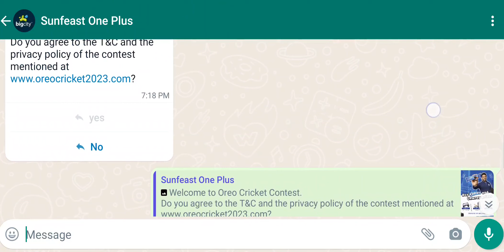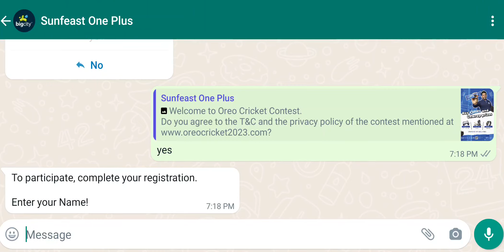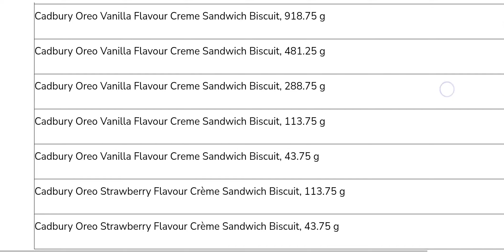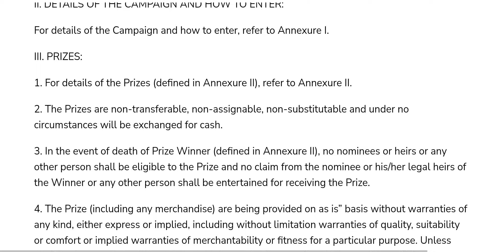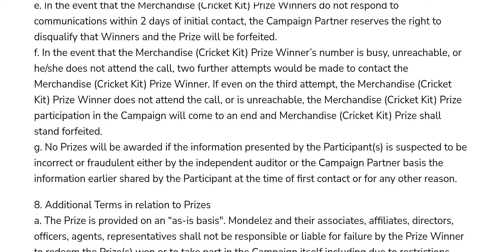Oreo Biscuit Contest Win SmartWatch and Cricket Kit and Many Exciting Prize